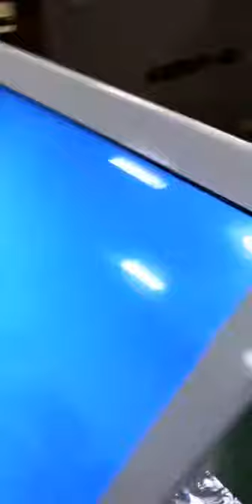Wayfinder kiosk for shopping mall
Good quality wayfinder totem ,touch screen kiosk for shopping mall ,more products pls review